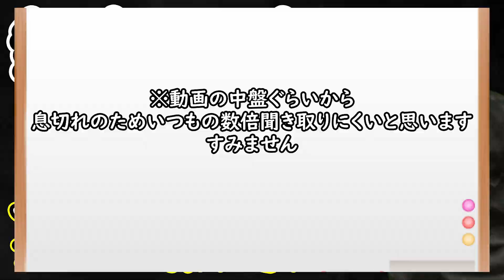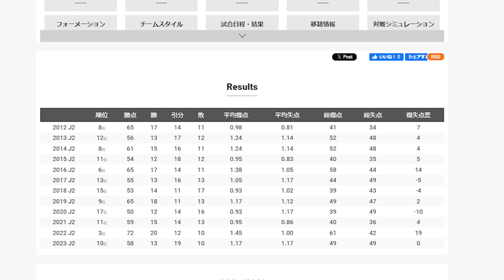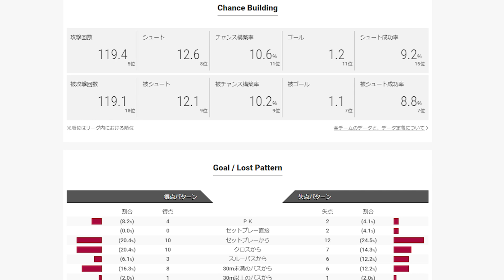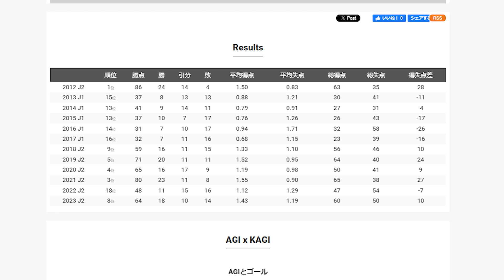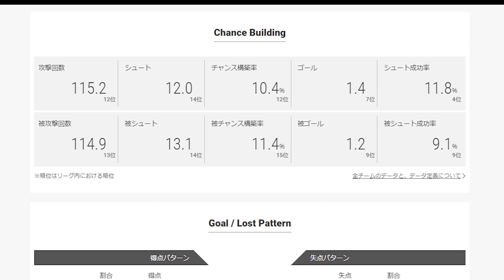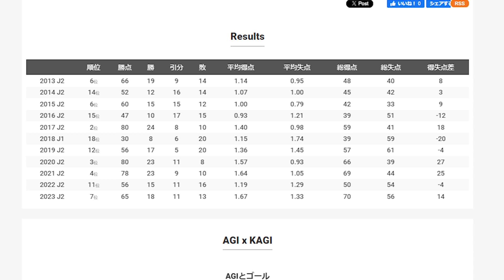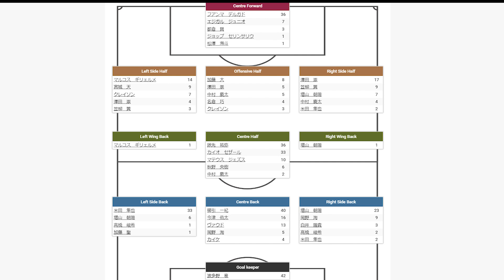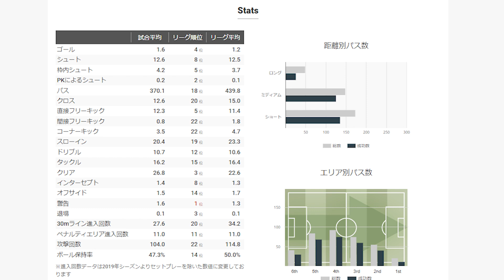【J２振り返り】岡山＆大分＆甲府＆長崎の今シーズンを数字を中心に振り返る【Jリーグ】